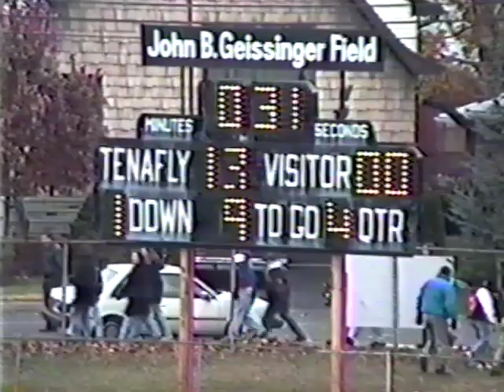1995 11 13 THU TENAFLY TIGERS 13 v DUMONT HS HUSKIES 0